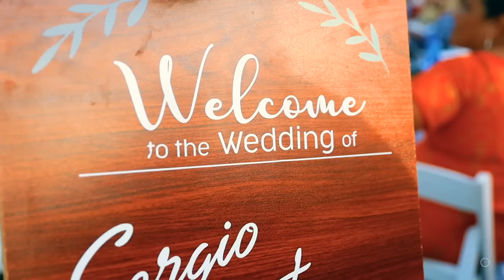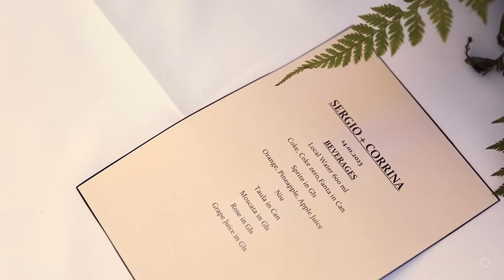Samoan Wedding // Sergio + Corrina